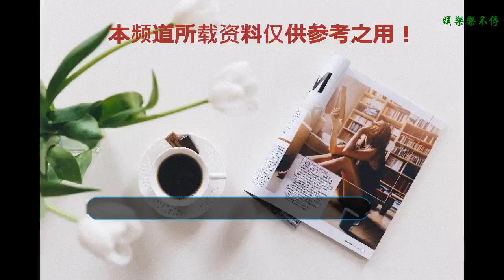算命先生為金星留下五條預言，本以為是玩笑，如今四條已經成真！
如預期的一樣，本月中旬金星如約與漢斯在意大利成功舉行婚禮，婚禮沒有明星大咖的到場，也沒有金碧輝煌的奢華，僅僅是邀請孩子與親朋在一片小樹林里舉行莊嚴意儀式，雖然簡樸但“天地”見證，意義非凡。
    其實在很早的時候，金星便找了一個算命師算命，對方稱金星她會在33歲做母親，然后38歲結婚，一生中會結三次婚，43歲以后會迎來事業發展。當時金星并不認可，特別是做母親和結婚三次，簡直不可思議。
    而這個預言卻被一一驗證，先是在金星未決定變性之前23歲與“太太”肯波琳在美國一起學跳舞相識，并舉行婚禮。第二次結婚便是與漢斯在2005年38歲的時候，而因為孩子學籍戶口問題二人決定離婚，到現在的再次結婚一共三次。
    而算命師說的第一個語言，金星在33歲之前會做母親，而金星也是在嫁給漢斯之前已經是三個孩子的母親了，金星在33歲領養第一個兒子“嘟嘟”接下來還領養了一個女兒和一個兒子。雖然不是親生的但是滿足了金星做女人的愿望，金星也視他們為珍寶。
    而金星也是在43歲事業飛起，2011年成功在《舞林大會》節目的評委，犀利的點評使得明星大噪，后來的《金星秀》等幾個節目也取得了非常不錯的收視成績。
    33成為母親，38歲結婚，結婚三次，43事業飛起四則預言已經一一實現，只差看看金星會不會火到63歲了。